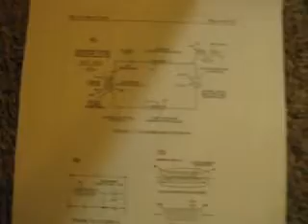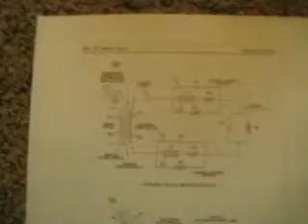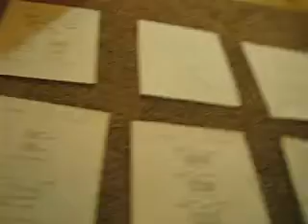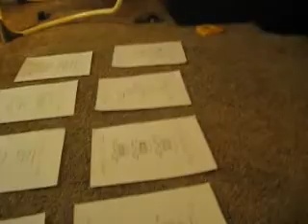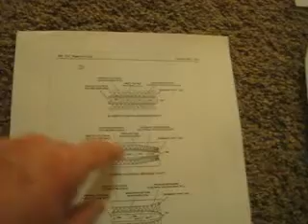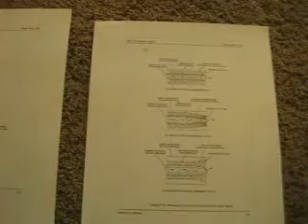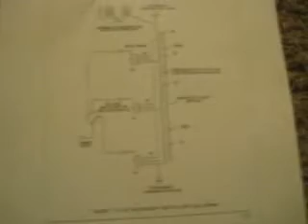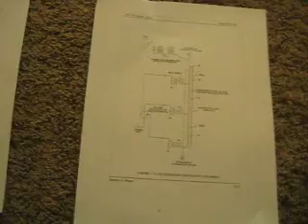Stanley Meyer Water Spark Plug Injector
This video describes the ah ha moment I had regarding Stan's water injector and how it works.
You have a water fuel cell which is the injector, in this injector you have water cavities which are so small they are quenching gaps this prevents the gases while being exposed to a high voltage field from being ignited inside the water injector. after the high voltage is applied to the water injector nearly all the water within that injector is instantaneously fractured into hydrogen and oxygen gasses. Pressure is created from this fracturing which forces the hydrogen and oxygen gasses out of the water injector nozzle. After the gases are ejected out the nozzle and into the engine cylinder they are then ignited from the spark created at the tip of the water spark plug injector.

I could not find the video I was talking about but here is another example.
Here is a link to the video of the steam being burned by a high voltage ark:

Here is a like to a video from Russ with rwgresearch.com on the water spark plug injector: